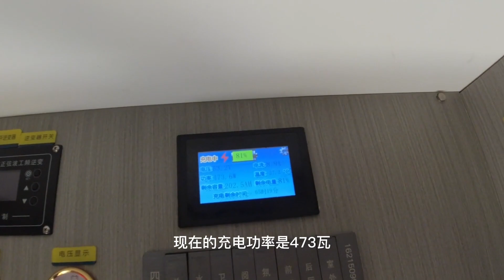车友会计划在成都搞营地：车友给一些建议吧！【跟着老杜去旅行】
2021年🌻 行摄中国、环华旅行🚕
SUV露营车无损改装😊
分享自驾旅行生活、露营设备
跟着老杜去旅行  官方频道